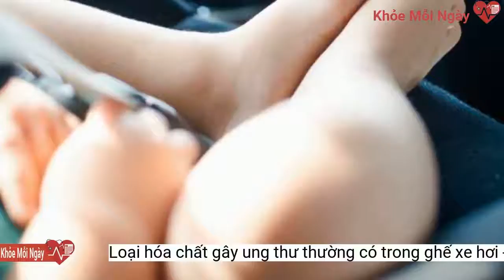Loại hóa chất gây ung thư thường có trong ghế xe hơi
Theo nghiên cứu, hợp chất này không thể loại bỏ bằng cách lau chùi, dọn rửa thông thường. Tiếp xúc với nó có thể gây ung thư, vô sinh, rối loạn nội tiết.Một số công trình cho rằng loại bỏ bụi, làm sạch phần bọc đệm của ghế xe hơi có thể giúp chúng ta ít tiếp xúc hóa chất TPCIPP hơn. Tuy nhiên, theo nghiên cứu mới của nhóm chuyên gia tại Đại học California tại Riverside, California, Mỹ, hóa chất gây ung thư TDCIPP không thể bị loại bỏ sạch khỏi ôtô. Nghiên cứu được công bố trên tạp chí Environmental Research ngày 26/1.
Hợp chất gây ung thư
Trước năm 2013, TDCIPP rất được ưa chuộng. Các hợp chất chống cháy thường được thêm vào một số sản phẩm tiêu dùng như đệm bọc ghế nội thất ôtô, thậm chí thảm ngủ trưa của trẻ em.
Theo Dự luật 65 của bang California, Mỹ và Ủy ban An toàn Sản phẩm Tiêu dùng Mỹ, TPCIPP bị liệt kê vào danh sách những chất gây ung thư, hóa chất độc cho môi trường, ngăn cản phôi cá ngựa vằn phát triển. Một số nghiên cứu cũng chỉ ra nó liên quan tình trạng vô sinh ở phụ nữ, thay đổi nội tiết tố, nhiễm độc thần kinh và phát triển độc tính.
 Trẻ em là nhóm có nguy cơ tiếp xúc với hóa chất gây ung thư TDCIPP nhiều nhất. Ảnh: iStock.
Đầu tháng 8/2014, các thử nghiệm của Đại học Duke, Mỹ, phát hiện 26 trẻ em trong nghiên cứu khi tiếp xúc với TDCIPP có liên quan ung thư và rối loạn nội tiết. Mức độ tiếp xúc của trẻ cao gấp 5 lần mức trung bình được tìm thấy ở mẹ. Đặc biệt, một bé có mức tiếp xúc cao gấp 23 lần mẹ của em.
Các chuyên gia thực hiện nghiên cứu trên 50 tình nguyện viên, chia thành 4 nhóm và theo dõi trong hai tuần. Một nhóm không lau bụi trong ôtô, nhóm khác lau thường xuyên trong suốt 2 tuần và hai nhóm còn lại chỉ lau một tuần.
Không thể loại bỏ sạch khỏi xe hơi
Hợp chất này cũng gây béo phì, phá vỡ cân bằng nội môi glucose - chất giúp duy trì mức đường huyết - ở động vật thí nghiệm. Nguyên nhân là các thành phần của hỗn hợp này còn được gọi là triphenyl photphat và isopropyl triphenyl photphat, hay TPhP và ip-TPhPs, làm tăng hoạt động của protein PPARγ. Protein này đóng một vai trò quan trọng trong quá trình trao đổi chất, từ đó góp phần gây ra bệnh tiểu đường và béo phì. TPhP cũng được sử dụng để sản xuất nhựa và có thể tìm thấy trong nhiều loại hàng gia dụng.
Nhóm chuyên gia kiểm tra 102 mẫu đệm ghế và phát hiện chất TDCIPP trong hơn một nửa số ghế sofa. Các nhà khoa học cũng tìm thấy vết tích của chất làm chậm cháy này trong hơn 1/3 trong số 101 ghế xe hơi, xe con, nệm di động và các sản phẩm đệm dành cho trẻ em khác được lấy mẫu.
Theo Safer Chemicals, nhiều thử nghiệm khoa học cũng cho thấy những hóa chất này tồn tại lâu trong môi trường, tích tụ trong cơ thể người và có thể làm rối loạn đường truyền dẫn tín hiệu nội tiết. Trẻ em tiếp xúc các hợp chất này nhiều hơn người lớn bởi nó ngấm từ đồ đạc vào bụi nhà, đọng lại trên sàn – nơi các bé chơi đùa.
TDCIPP (Trisphosphate) là hợp chất organophosphate clo hóa, thường được sử dụng nhiều để làm chất chống cháy, chậm cháy, thuốc trừ sâu, chất hóa dẻo, khí gas. TDCIPP có cấu trúc tương tự một số chất chống cháy organophosphate khác như tris phosphate và trisphosphate. Nhiều nghiên cứu đã chỉ ra ảnh hưởng của chất này với cơ thể, đặc biệt là trẻ em.
Tất cả người tham gia đều được phát vòng tay đeo bằng silicon liên tục trong thời gian thực hiện thử nghiệm. Cấu trúc phân tử của vòng giúp nó dễ dàng hút lại các chất gây ô nhiễm trong không khí như TDCIPP.Giả thuyết ban